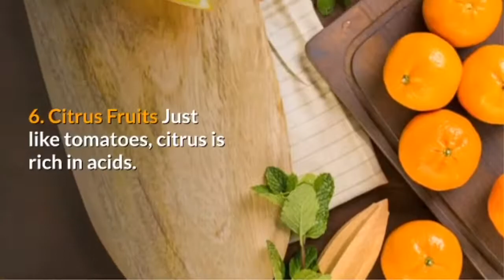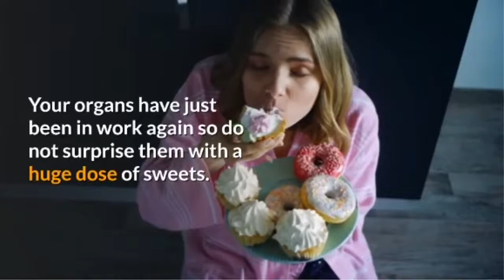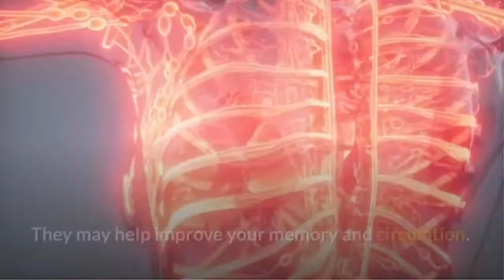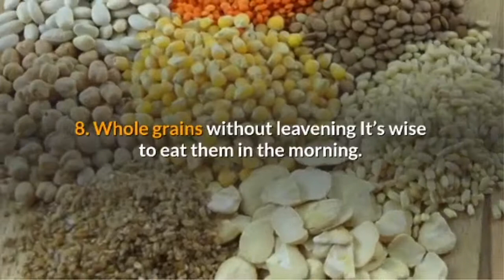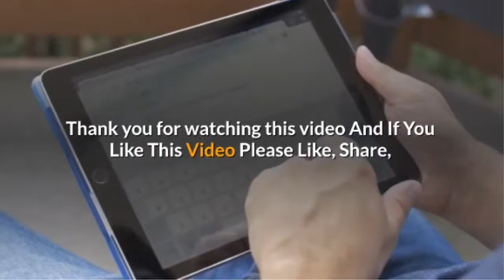Food we should be mindful before eating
Struggling to make money online? Here’s how AI can change that for you!

AI Tools for Beginners
Passive Income Strategies with AI
AI Success Stories
Entrepreneur’s Guide to AI Hustles
Earn with AI, Make Money with AI, AI tools, Passive Income
ChatGPT, AI side hustles, MidJourney, entrepreneurial AI tools

📌 Which AI tool do you want to learn about next?